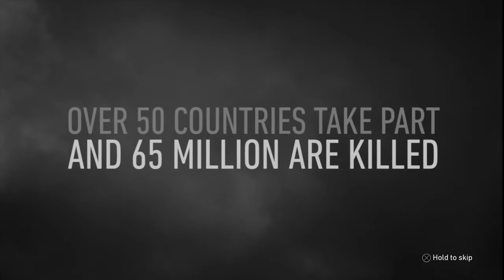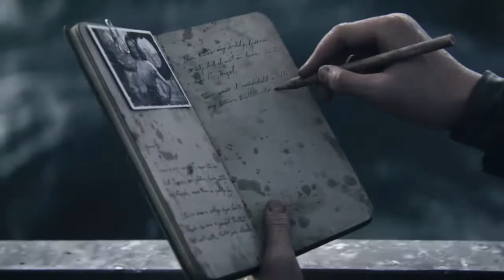D-Day | War Games Episode 11 | Call of Duty®: WWII Episode 1